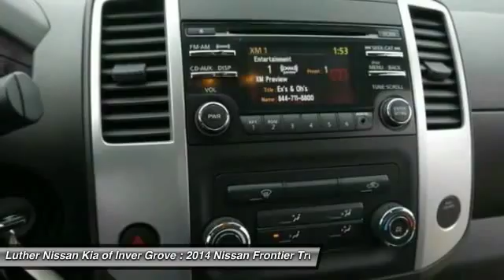2014 Nissan Frontier Inver Grove Heights,St Paul,Minneapolis W12530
2014 Nissan Frontier SV

** Save BIG $$ Over New ** CARFAX 1-Owner, GREAT MILES 15,363! MP3 Player, Four Wheel Drive, iPod/MP3 Input, Satellite Radio, Trailer Hitch, [A93] BED LINER/TRAILER HITCH PACKAGE..., Aluminum Wheels, Bed Liner, KBB.com explains If you're looking for a tough and affordable truck with serious off-road credentials, but you don't have the space for a full-size pickup, the 2014 Nissan Frontier is the perfect solution. AND MORE! KEY FEATURES INCLUDE: Four Wheel Drive, MP3 Player, Satellite Radio, Aluminum Wheels, iPod/MP3 Input. EXPERTS ARE SAYING: KBB.com's review says If you're looking for a tough and affordable truck with serious off-road credentials, but you don't have the space for a full-size pickup, the 2014 Nissan Frontier is the perfect solution.. Great Gas Mileage: 21 MPG Hwy. SHOP WITH CONFIDENCE: CARFAX 1-Owner and Qualifies for CARFAX Buyback Guarantee. VISIT US TODAY: Luther Nissan Kia is one of the premier dealerships in the country. Our commitment to customer service is second to none. We offer one of the most comprehensive parts and service department in the automotive industry. Our primary concern is the satisfaction of our customers. Our online dealership was created to enhance the buying experience for each and every one of our internet customers. Pricing analysis performed on 3/22/2016. Fuel economy calculations based on original manufacturer data for trim engine configuration. Please confirm the accuracy of the included equipment by calling us prior to purchase.